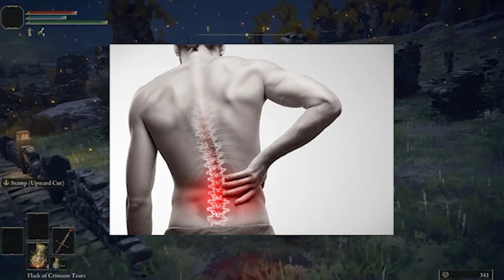Ben Simmons IS BEYOND TRASH! Mental Block Causes Back Pain??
relationships,dating,love,communication,life advice,vlogs,podcast,music,reviews,reaction video,shocking video,homeroom,smooth,update,live,latest news,controversy